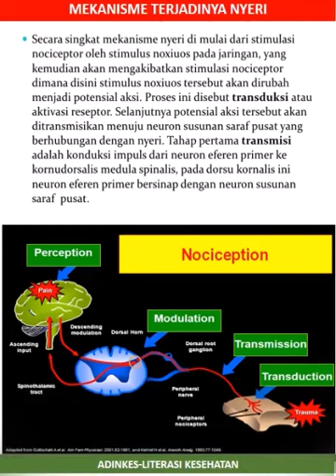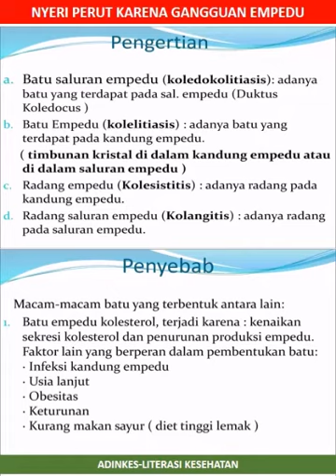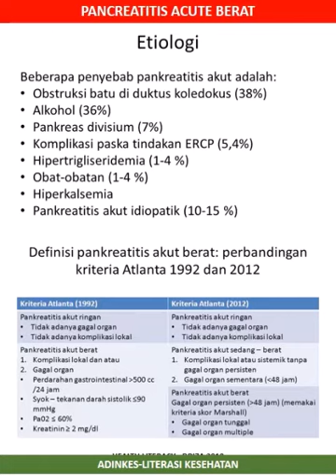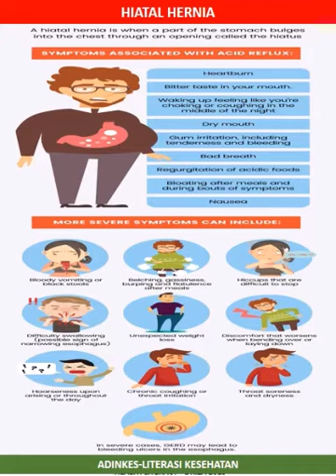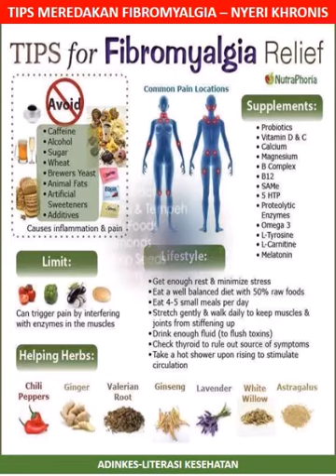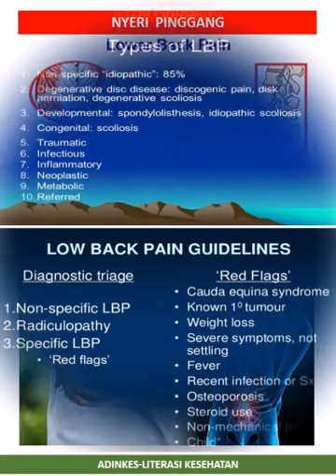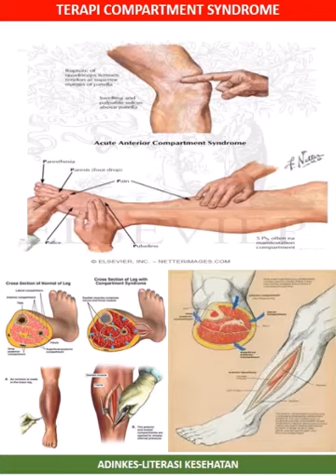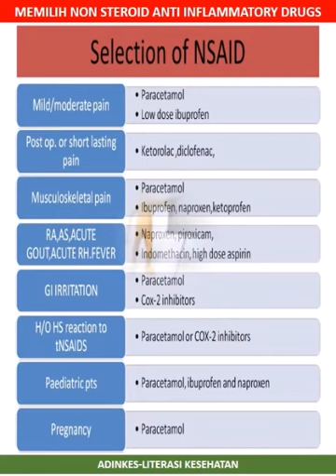Literasi Kesehatan ADINKES Tentang Nyeri